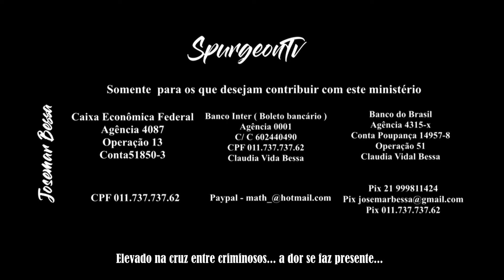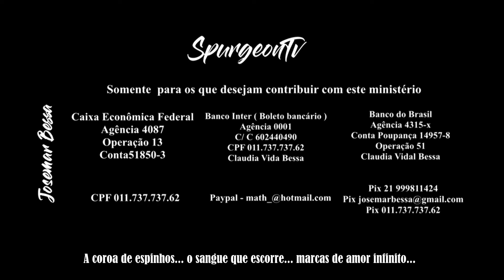A Terapia | Sessão 2 | Josemar Bessa